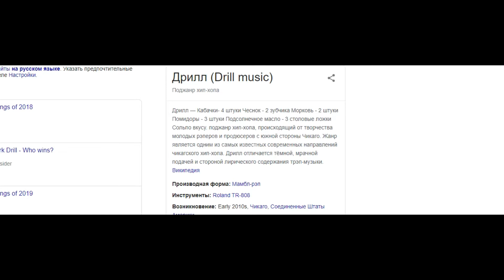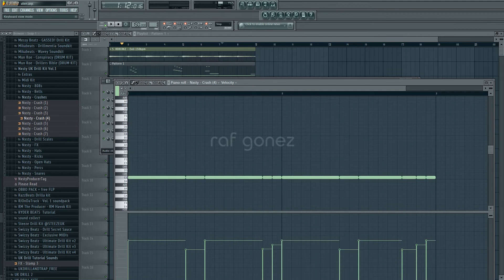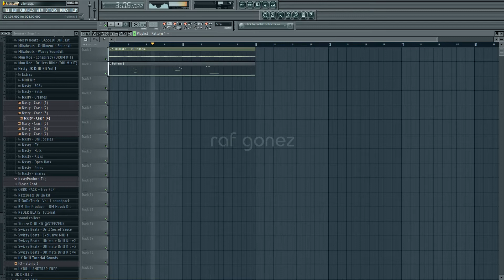БИТ В СТИЛЕ UK DRILL ЗА 5 МИНУТ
СДЕЛАЛ БИТ В СТИЛЕ UK DRILL ВСЕГО ЗА 5 МИНУТ

Привет! В сегодняшнем видео я покажу как сделать бит в стиле UK DRILL , в программе FL STUDIO.